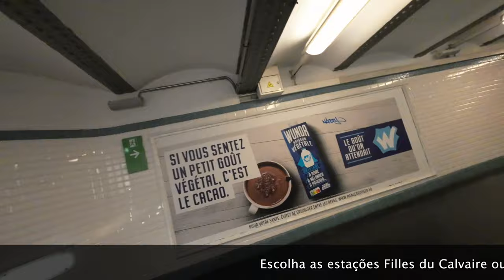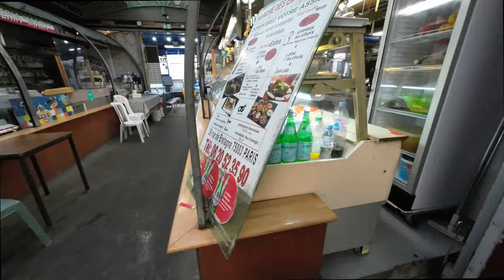Paris... Uma volta pelo Marais em 4k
Uma volta pelo Marais e seus endereços especiais.